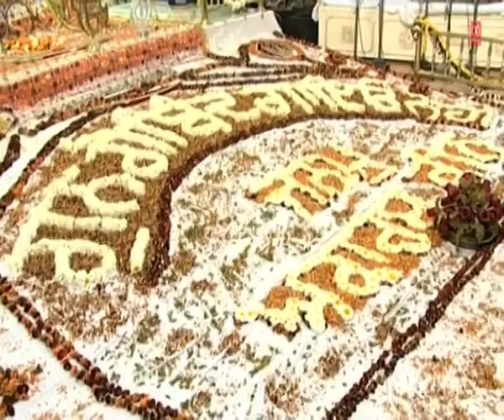Singh Sahib Prof. Darshan Singh Ji Khalsa - Salok Mohalla - 9 (Vol - 7)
Track : Salok Mohalla - 9  (Vol - 7)
Album : Salok Mohalla - 9  (Vol - 7)
Singer : Singh Sahib Prof. Darshan Singh Ji Khalsa
Music Director : Singh Sahib Prof. Darshan Singh Ji Khalsa
Lyricist : Traditional
Music Label : T-Series